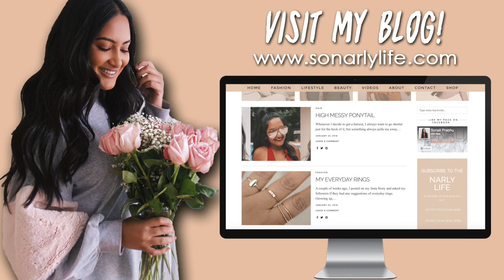5 FACTS ABOUT ME + Embarrassing Pictures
About Me!
Name: Sonali (Sun-all-e) aka sonarly, sona, nali
Age: 20
Ethnicity: Indian
College: University of Central Florida
Major: Radio/ Television
Sorority: Kappa Delta